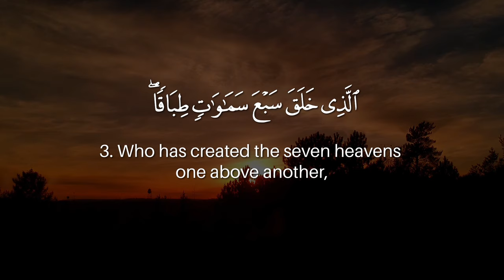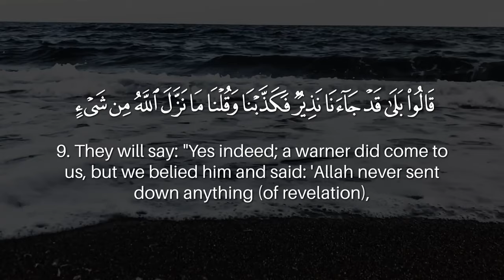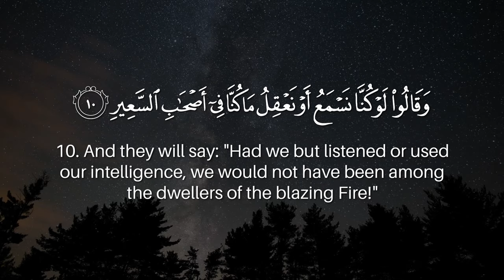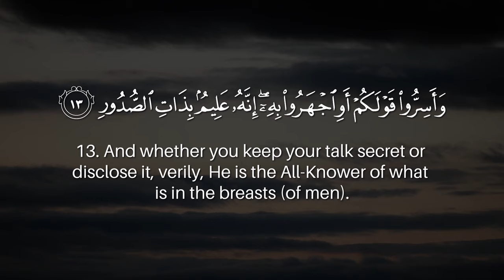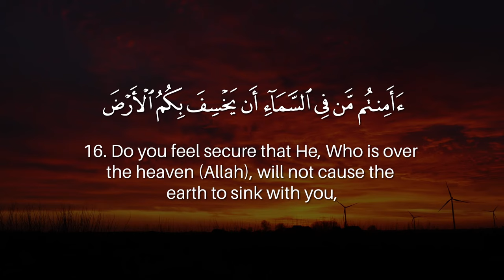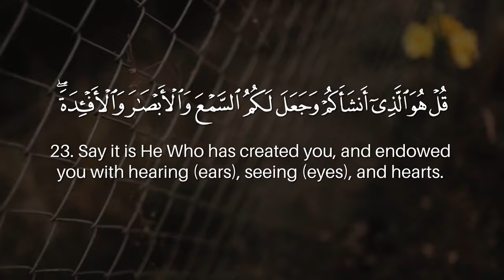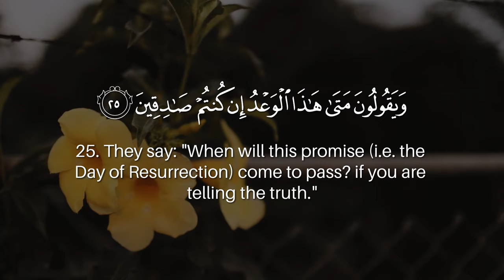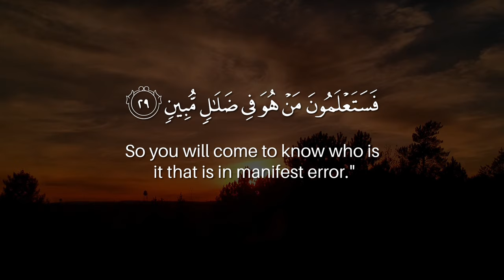Surah Al-Mulk (The Sovereignty) - سورة الملك | Ra'ad Al Kurdy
Reciter: Ra'ad Al Kurdy

English interpretation of meaning: Mohsin Khan/Taqi-ud-Din al-Hilali